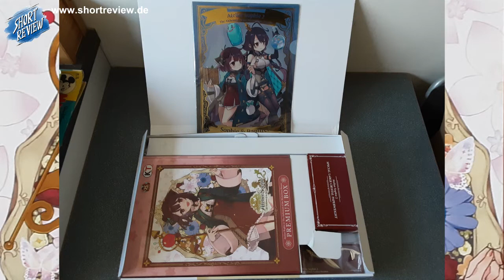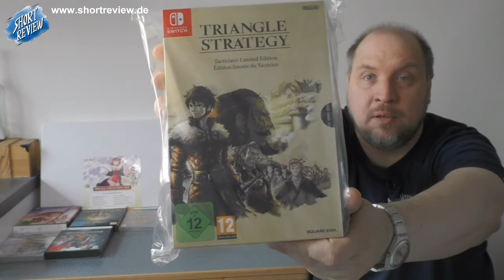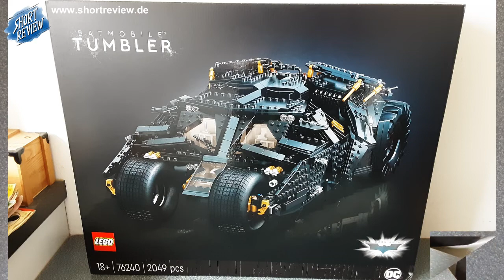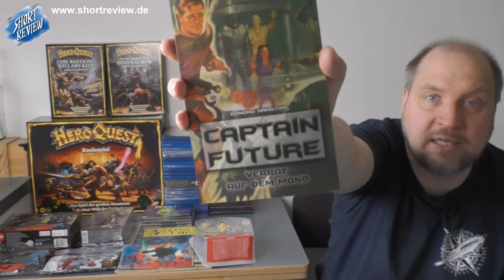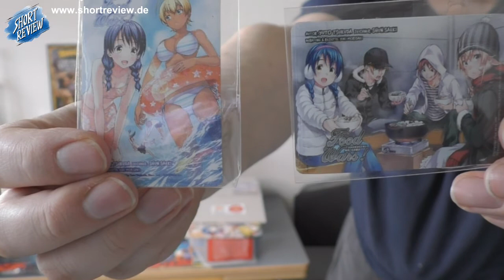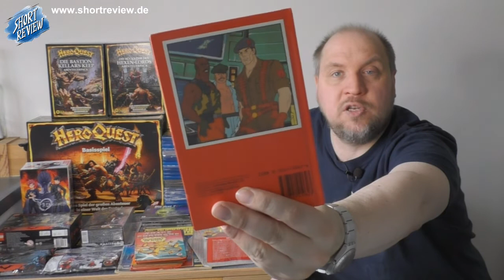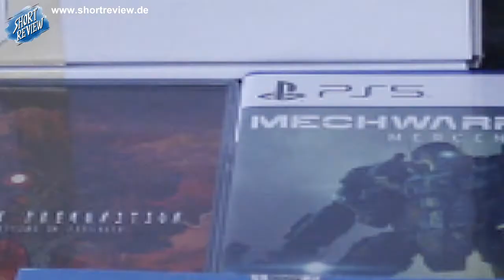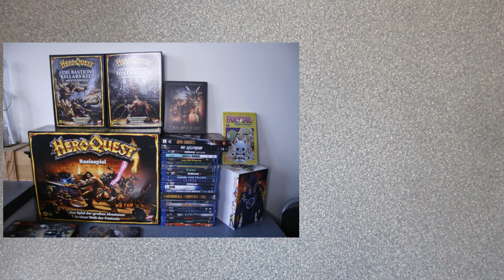XXL PICK UP's April 2022 (Toys, Games, Comic, Manga) - (SHORTREVIEW Re-View)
Es gibt so viel NEUES im APRIL in der Sammlung, das es ein XXL PICK UP Video sein muss.
Viel Spaß ...

SHORTREVIEW